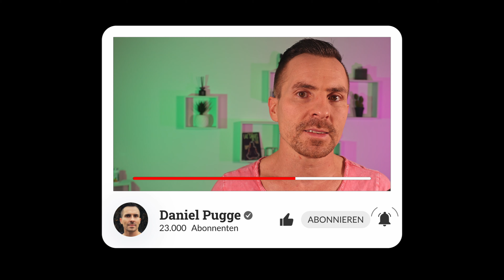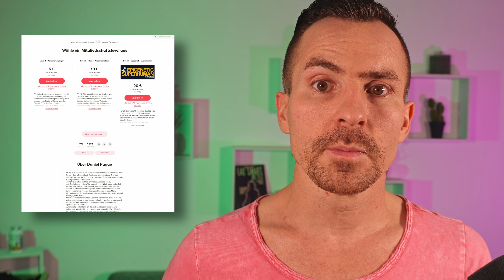Fleisch essen ist in Ordnung - Extremer Veganer und militante Veganerin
Da das Gespräch mit dem extremen Veganer vorzeitig von ihm beendet wurde, wollte ich erneut einige Punkte auf den Tisch bringen, über die wir hätten diskutieren können.
Ich weiß, dass viele Menschen Ethik als eine objektive Wissenschaft betrachten, die sich an konkreten Normen messen lassen muss. Dazu gehört auch die ethische Frage des Konsums tierischer Produkte. Für sie müssen Argumente und Merkmale objektiv und widerspruchsfrei sein. Ich selbst bin überzeugt, dass eine Moral oder Ethik nur aus subjektivem Denken entstehen kann und daher subjektive Eigenschaften nicht außer Acht lassen darf, weshalb ich zuletzt meine Bedürfnisse über die der Tiere stelle. Ich bin kein Wissenschaftler in Fragen der Ethik und kann deshalb nur meine persönlichen Gedankengänge dazu beitragen. Zu Diskussionen lade ich jederzeit gerne ein.